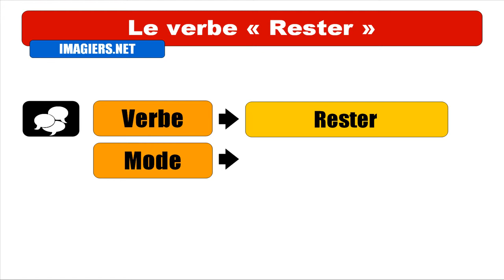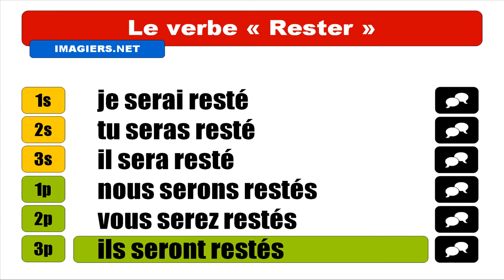IMPARARE IL FRANCESE = CONJUGAISON = Rester = Indicatif Futur antérieur2